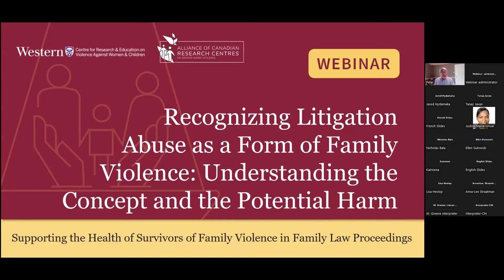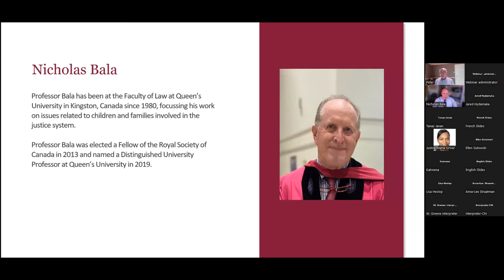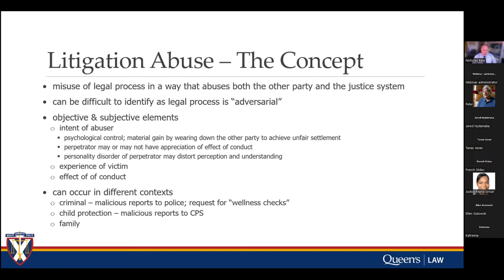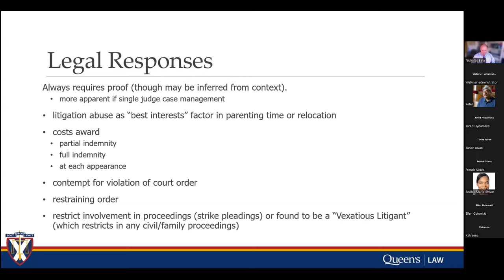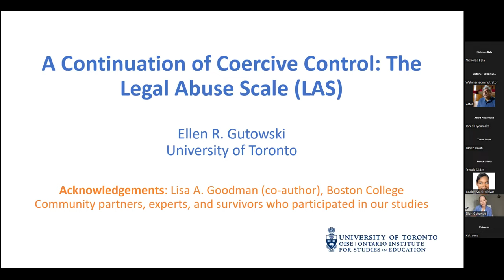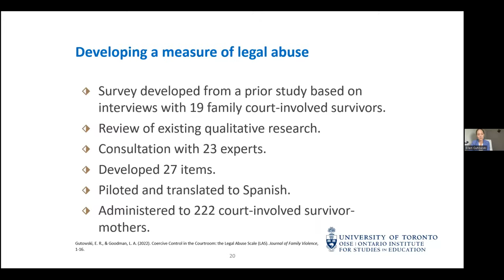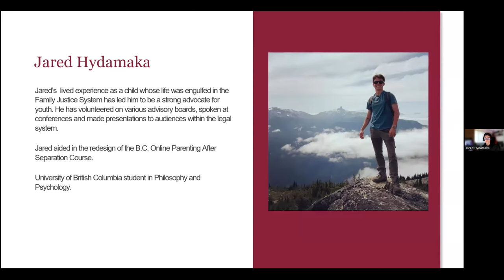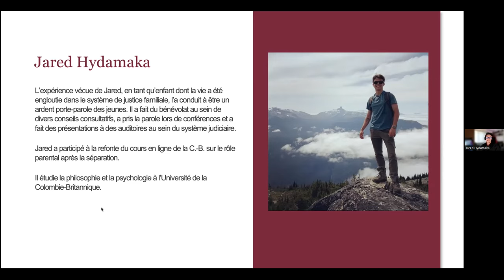Litigation Abuse as a Form of Family Violence: Understanding the Concept and the Potential Harm